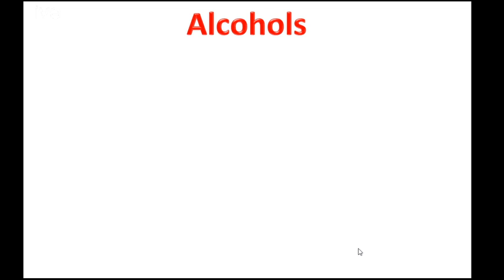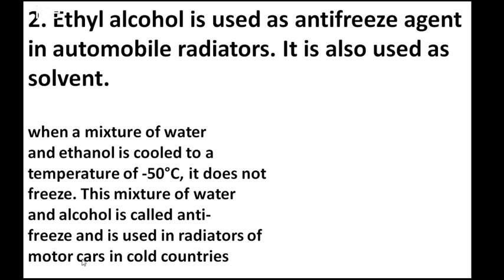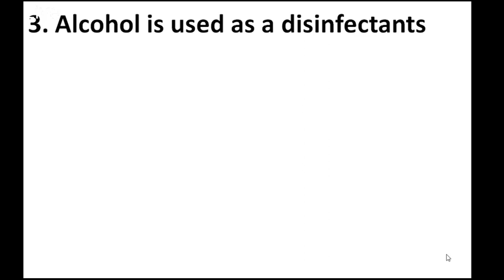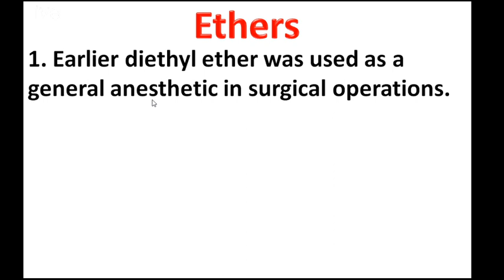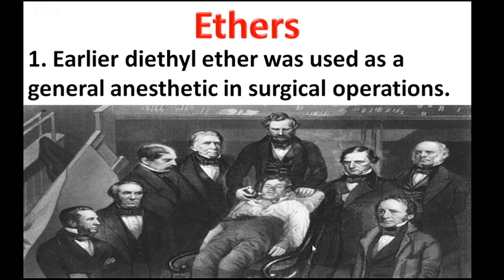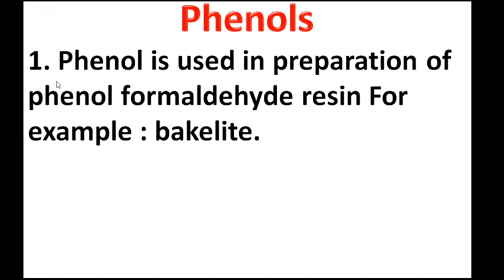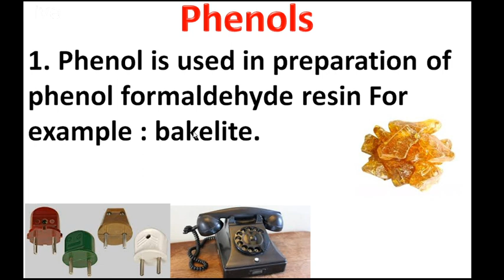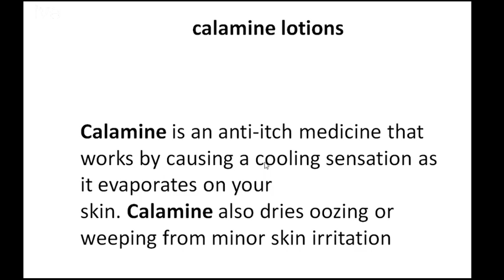Uses of Alcohols, Phenols & Ethers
Today we discussed on Uses of Alcohols Phenols &  Ethers